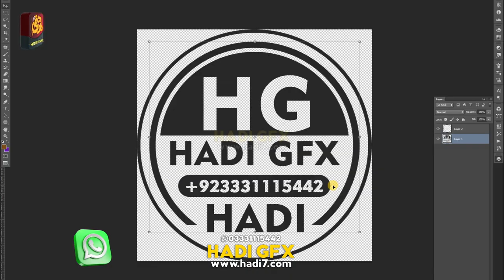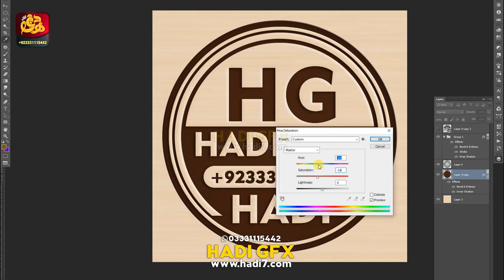Wood Effects Viral Logo, How To Make Wood Effects Logo Creation Hadi Gfx, Demo